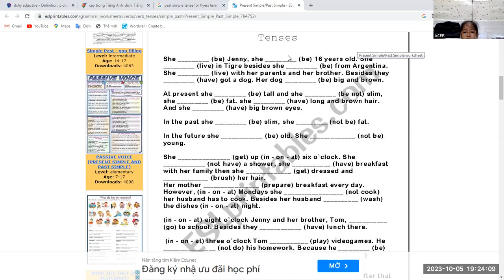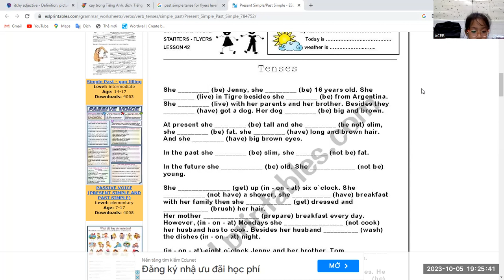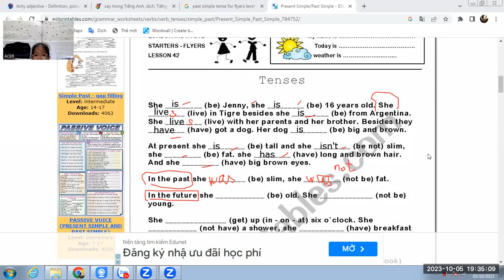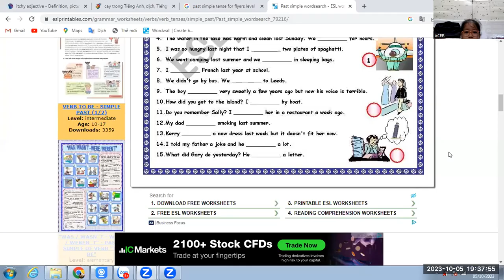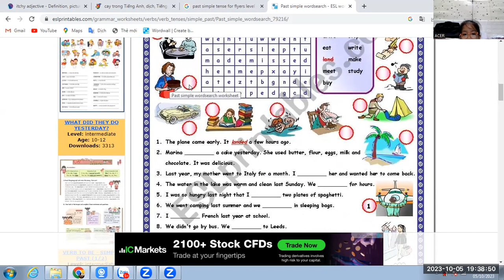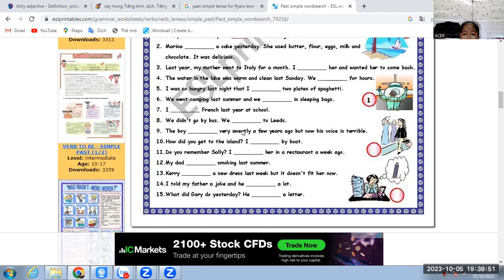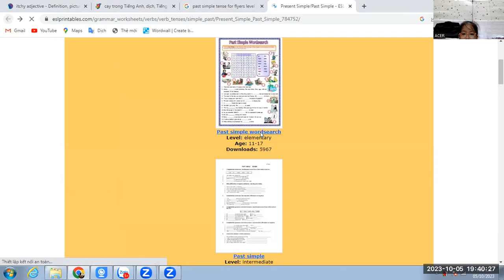SAO MAI - 05/10/2023 - THE PAST SIMPLE TENSE - CONT - VIDEO 2